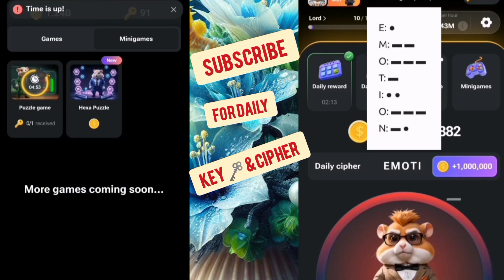Daily Combo & Daily Cipher & Mini Game 10 September | Hamster Kombat Daily Combo & Mini Game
10 September Daily Combo & Daily Cipher & Mini Game 10 September | Hamster Kombat Daily Combo & Mini Game